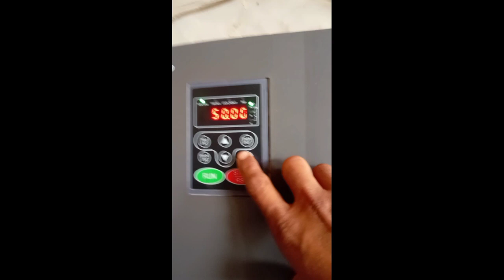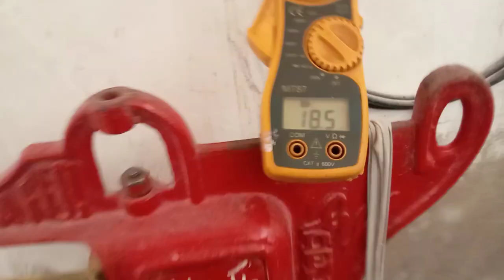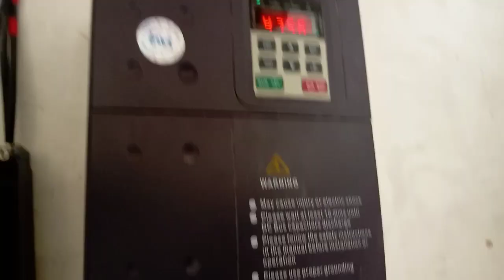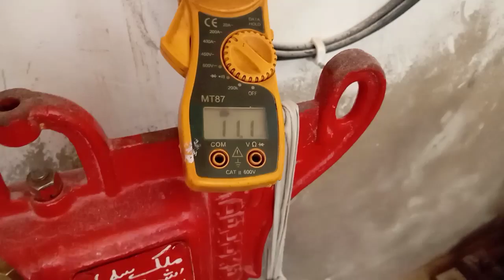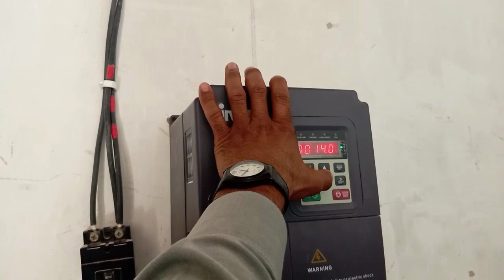Solar System Solar Plant Solar invt Heavy Work Solar Invt Setting Solar Machine